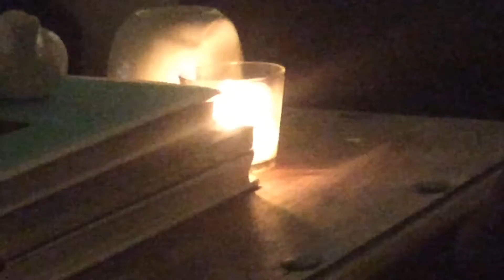Worlds Biggest Candle Flame!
Well, I never new candles could get THAT big!
Vote

Special thanks to Judi, my mum for buying the candle!

I really think you guys are amazing for me to reach over 12 subscribers. I am happy and I hope to hear much more from you! Also some of my future videos, One of them will be a Q&A! So leave in the comments AskRandoms and then what you want to ask! And if you want to keep track of me uploading any new videos make sure you click that bell and you will start to get notifications of me uploading new videos! Remember to always be happy and random :)

Wait, don't go yet! This is 100% fake! It's just the camera in a weird perspective! So know saying "Oh no!" Or "holy moly!" Because it's fake! Now be sure that you are random!